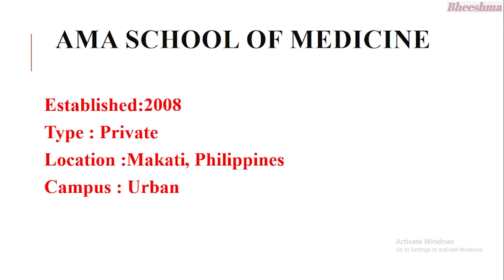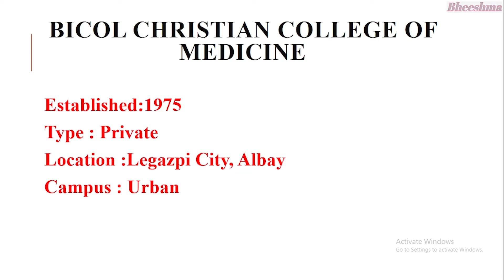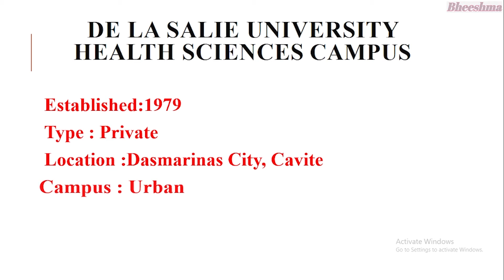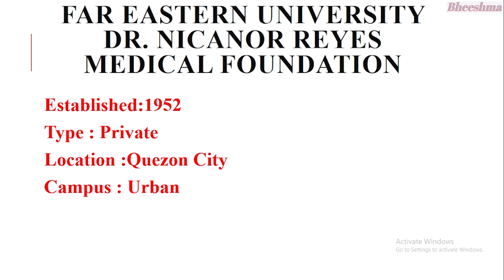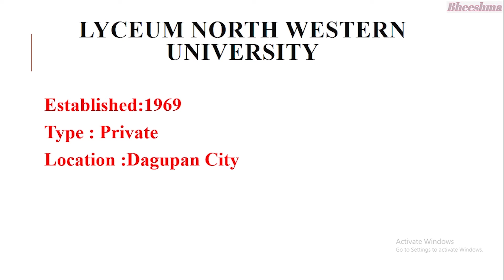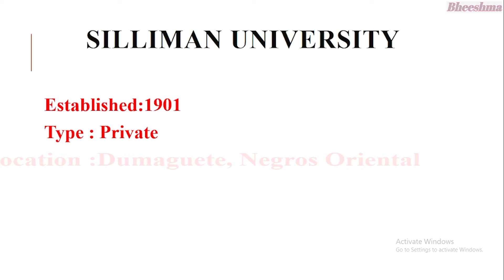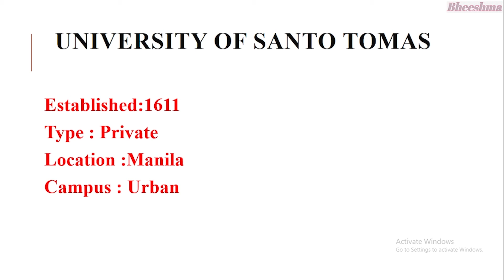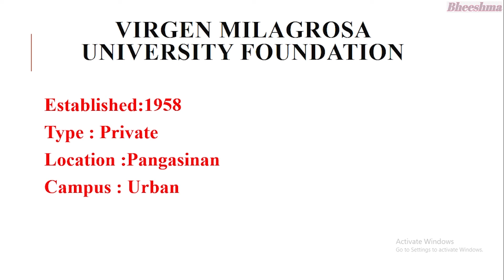List of MCI Approved colleges in Philippines